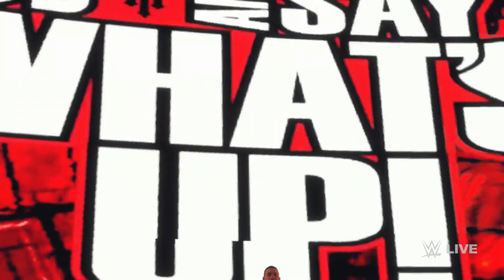Julius Creed vs Luca Crusifino / Singles Match / Main Event #592 / WWE 2K23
WWE 2K23
Julius Creed vs Luca Crusifino
Singles Match
Main Event #592